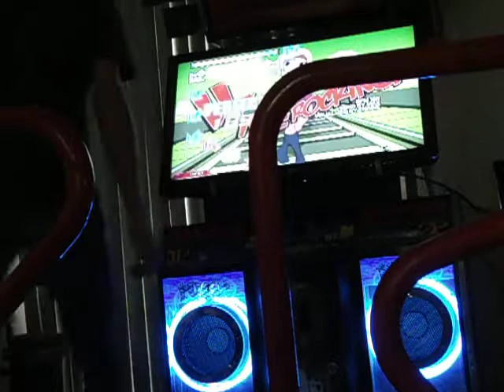FIESTA 2 - U Got Me Rocking S17 - Pexx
simfile credit: stepsma (stepsma.dm.cl)